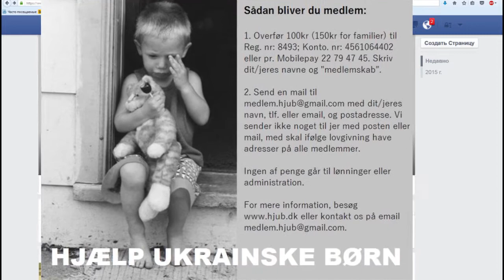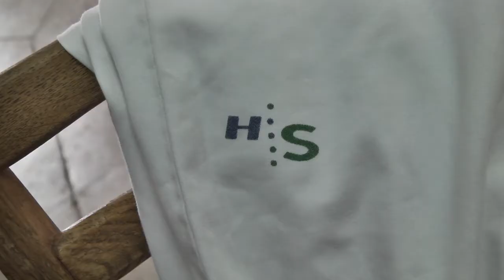гуманитарная помощь из Дании медикам Бердянска